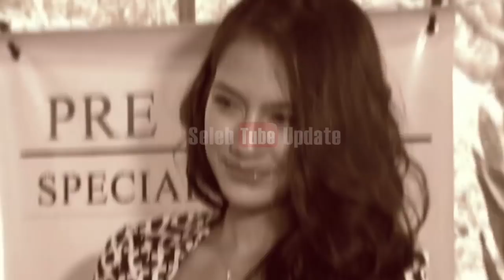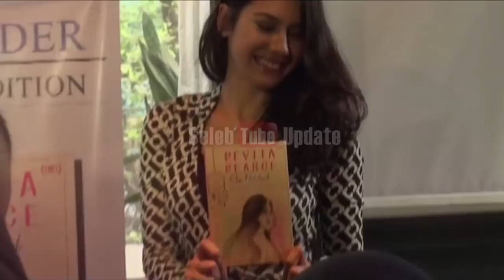PEVITA PEARCE KESULITAN BELAJAR BAHASA THAILAND